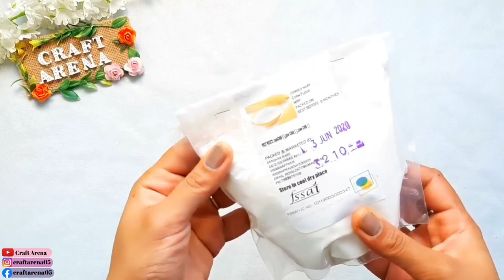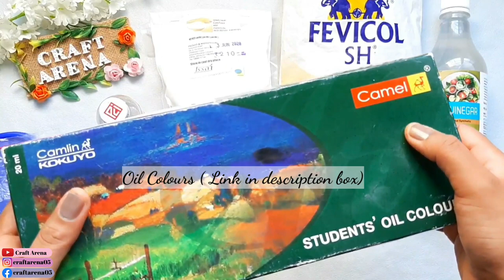Homemade Clay , How to make Air Dry Clay at HOME , Lamasa Clay ,Tips to keep in mind , Craft Arena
👉Camel Student's OIL COLOUR

👀Some videos will help you👀

Happy Crafting!

homemade clay making, homemade clay art